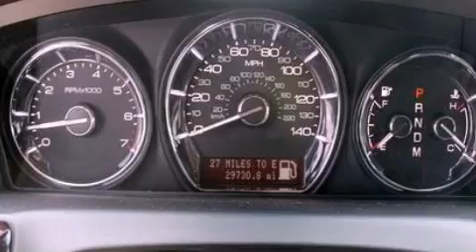2010 Lincoln MKS Collins MS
We are proud to present this 2010 Lincoln MKS .

 Year : 2010
 Make : Lincoln
 Model : MKS
 Engine : 3.7L V6 24V MPFI DOHC
 Trans . : 6-SPEED AUTOMATIC
 Exterior : INGOT SILVER METALLIC
 Miles : 29,730
 Interior : CHARCOAL BLACK
 Stock : F4636A